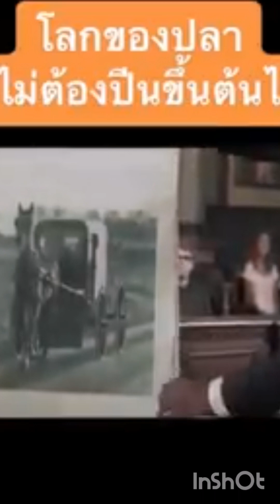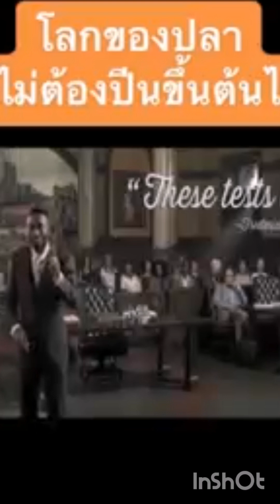@clubtv1678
The fish climbed up the mai tree